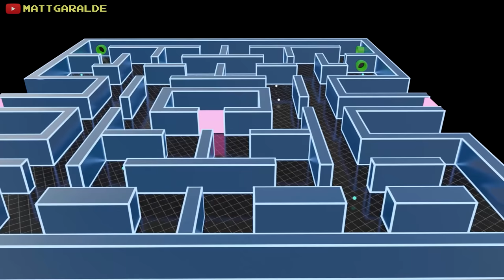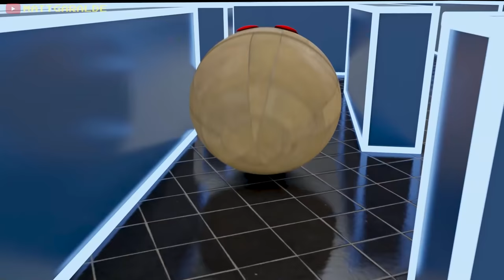Best Pacman Videos [Volume 20] - 1 Hour Compilation